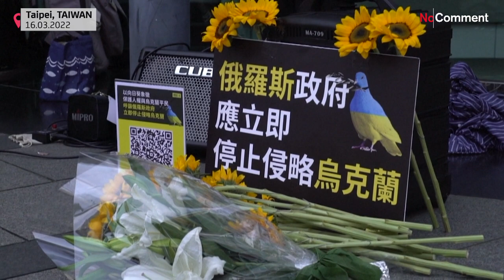Tajvani zenészek tiltakoznak az ukrajnai invázió ellen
Zenével demonstráltak a tajpeji orosz képviselet előtt.